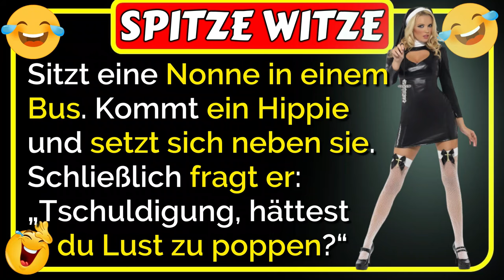🤣Spitze Witze: Sitzt eine Nonne in einem Bus ... was dann passiert, ist lustig 🤣😂🤣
🤣Spitze Witze: Sitzt eine Nonne in einem Bus. Kommt ein Hippie und setzt sich neben sie. Schließlich fragt der Hippie: „Tschuldigung, hättest du Lust zu poppen?“ Die Nonne antwortet: „Nein, das kann ich nicht machen, ich bin eine Dienerin Gottes!“ Der Hippie gibt nicht auf und probiert es ein zweites Mal ... was dann passiert, ist lustig 🤣😂🤣